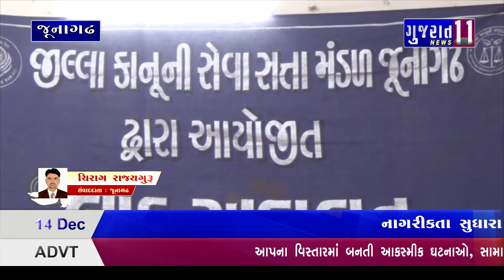જૂનાગઢ જિલ્લા કોર્ટ ખાતે રાષ્ટ્રીય લોક અદાલતનું આયોજન કરાયું